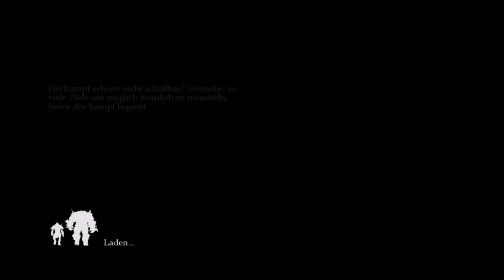Let's Play Of Orcs and Men HD Folge 3 Trautes Heim Glück Allein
Wir spielen das Game auf der Xbox One. Hierbei handelt es sich um ein reines Video zur Unterhaltung für mich privat wie auch für die Zuschauer auf meinem Kanal. Es wird kein Kommentar von mir auf den Videos geben weil, es einiges an Atmosphäre zerstören würde. Auch mag ich es nicht Selbstgespräche zu führen. Viel Spaß bei der neuen Spiele-reihe.